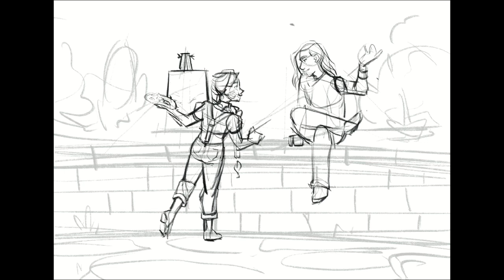Stardew Valley Leah and Elliot Speedpaint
I love themmmmm they are so cute and have the best rooms in the game!